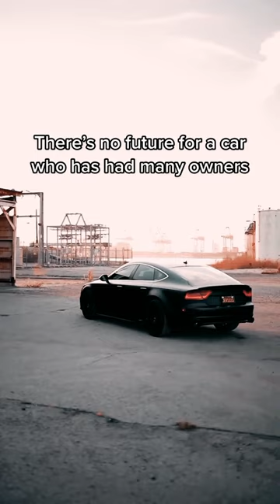December 14, 2022